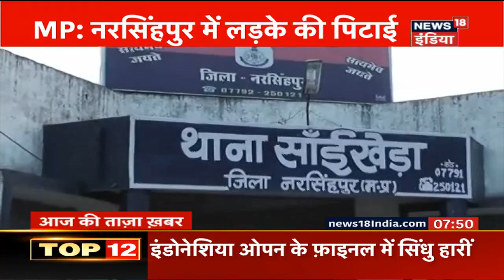Portugal: Fierce Forest Fire in Castillo Bronco, Fire Reaches to Residential Areas | WATCH VIDEO